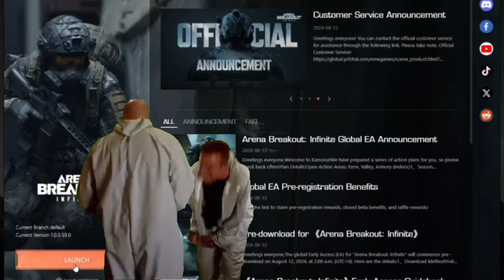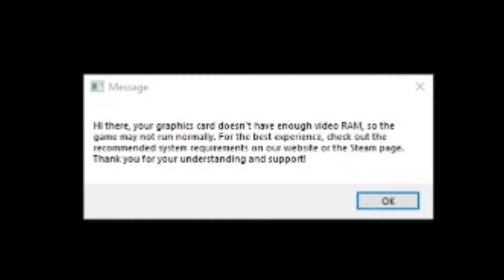THE NEXT LEVEL OF PAIN🫵🏻😭 | ARENA BREAKOUT: INFINITE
This video cannot be described, just felt together🥹